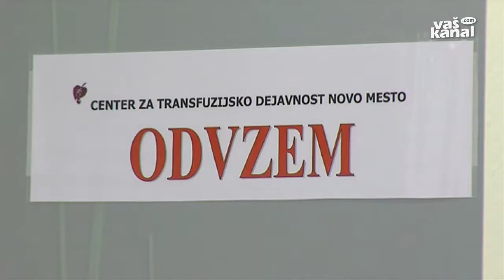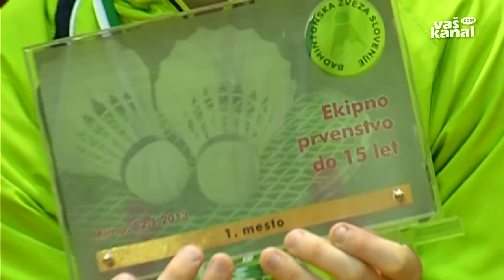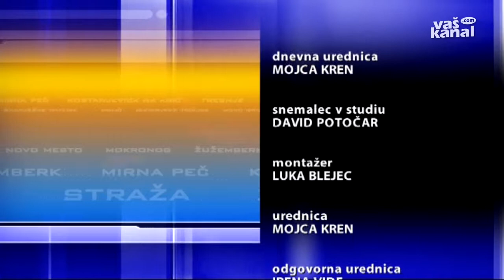Novice, 14. januar 2013